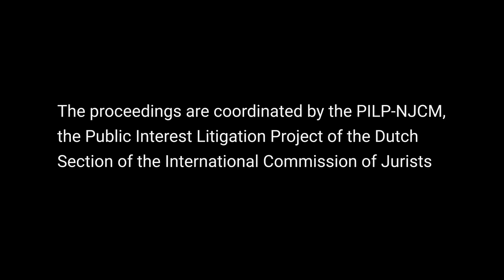Lawsuit against the Dutch Royal Marechaussee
In February 2020, two individual citizens of color, Amnesty International, Controle Alt Delete, antidiscrimination agency RADAR and the Public Interest Litigation Project of the Dutch Legal Committee for Human Rights (PILP-NJCM) started a lawsuit against the Dutch Royal Marechaussee. They have asked the court to end discriminatory border controls.